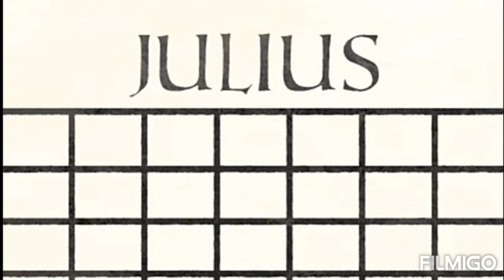Death of Julius Caesar in Tamil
Julius Caesar in Tamil